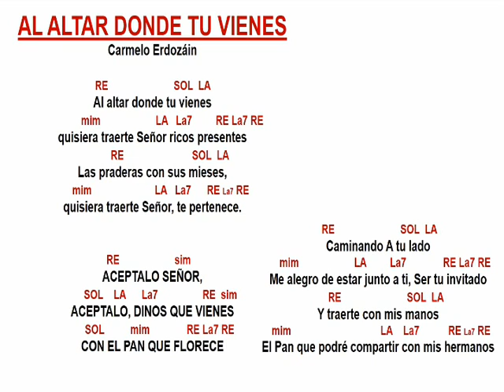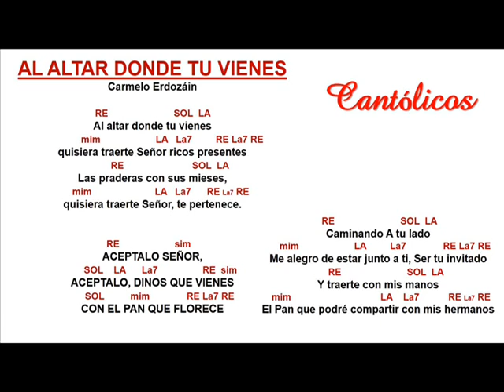Al altar donde tu vienes, Carmelo Erdozáin Gil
AL ALTAR DONDE TU VIENES,
PBRO. CARMELO ERDOZÁIN GIL
PRESENTACIÓN DE LOS DONES
15 CANTOS PARA LA CENA DEL SEÑOR
ESPAÑA 2000